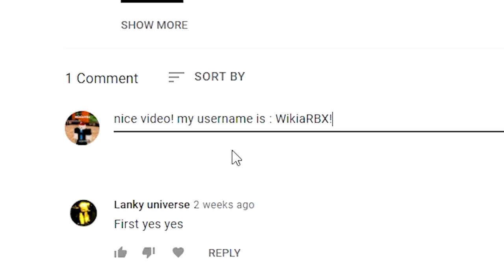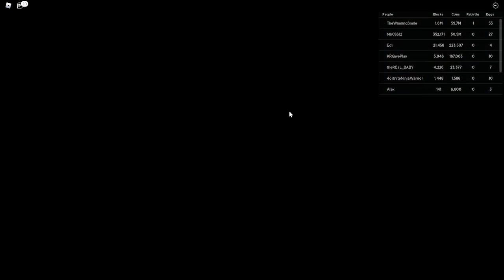Mining Simulator 2💎(🔥MEGA UPDATE🔥) ALL *NEW* SECRET OP CODES!? Roblox Mining Simulator 2